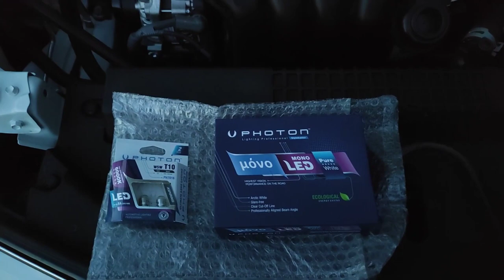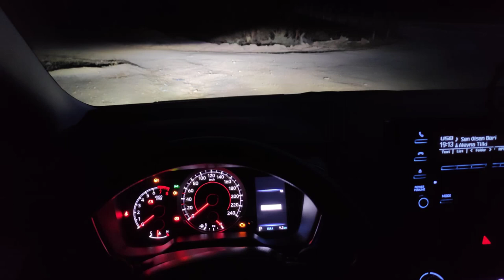2020 TOYOTA COROLLA ÖN FAR GRUBU PHOTON MONO LED AMPUL UYGULAMASI